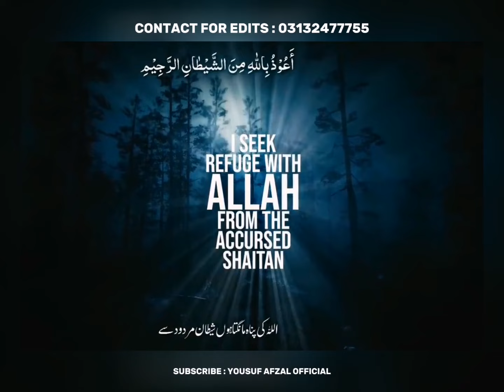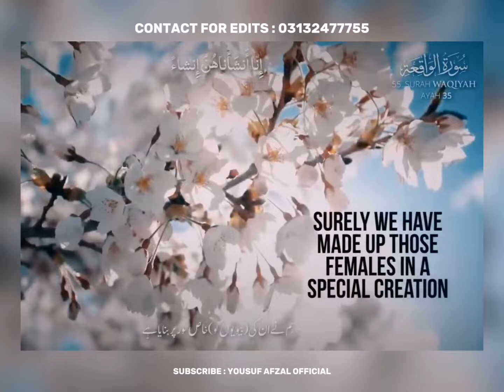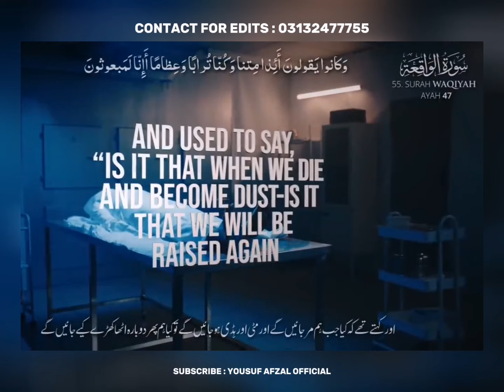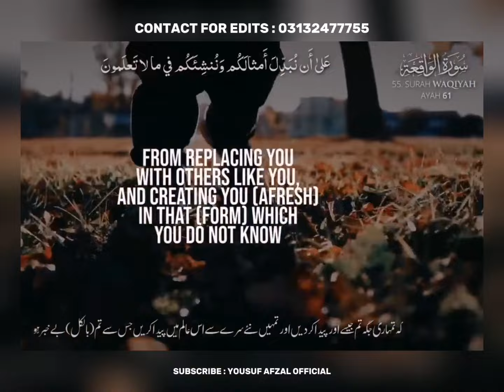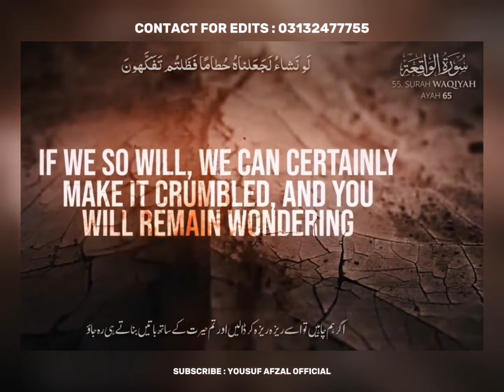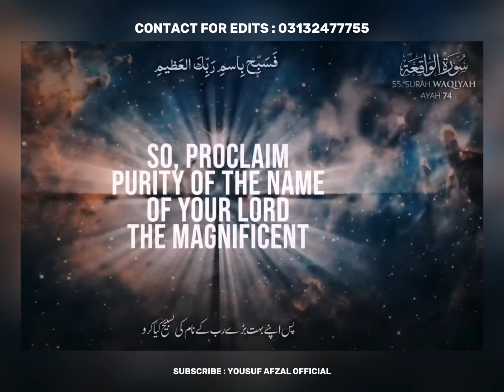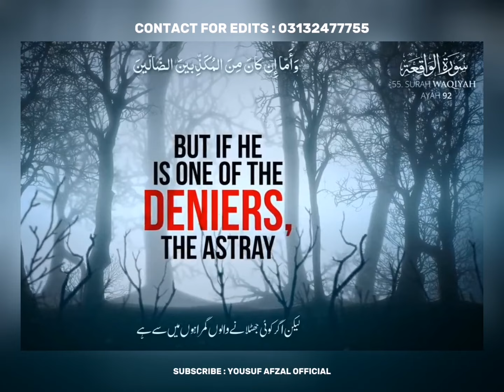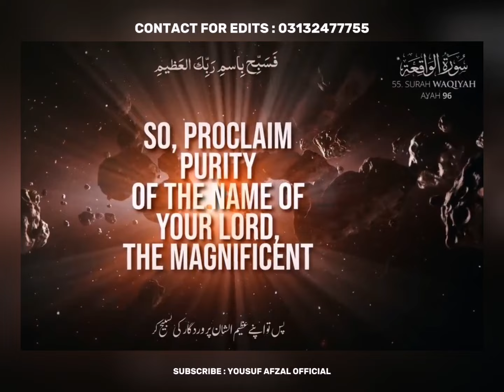beautiful recitation surat Al waqia Urdu and English translation episode 2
surah Al WAQIAH Quran soft relaxing recitation and comment beautiful voice peaceful harmful strong recitation and support YouTube channel peaceful recitation Urdu translation English translation heart touching powerful recitation and support jazakallahu khaira#allah